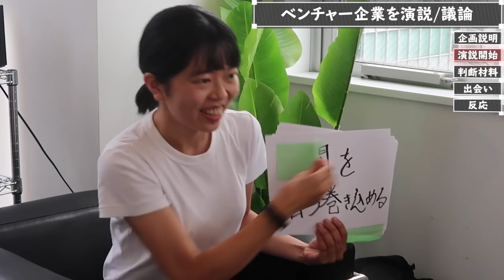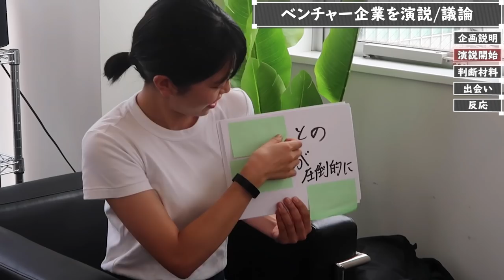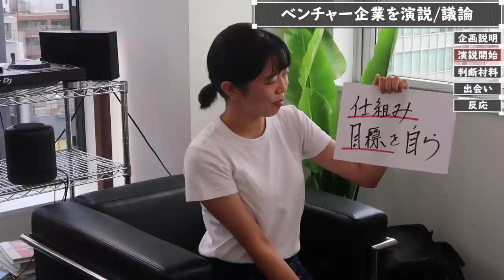【激論】「新卒でベンチャー」は本当に魅力的か！？元ZOZO・LINE執行役員と討論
【内容】
0:11 田端さんに議論の申し込み
1:00 魅力❶ 自ら◯◯を巻き込める
2:06 魅力❷ ◯◯が近い
3:42 魅力❸ ◯◯をもらえる
4:51 魅力❹ ◯◯を自ら決められる
5:39 田端さんなら大手？ベンチャー？
6:49 良いベンチャーに出会う方法
7:48 田端さんを逆面接！？

【Diaryメンバー_ばらまつ】